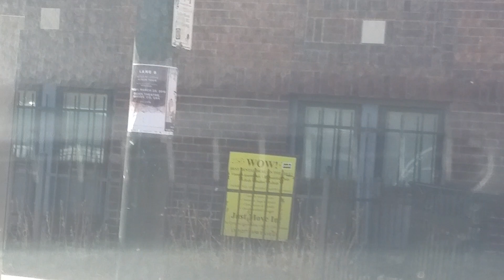Gang stalkers from out of state they bring in cus they fear Judgement.